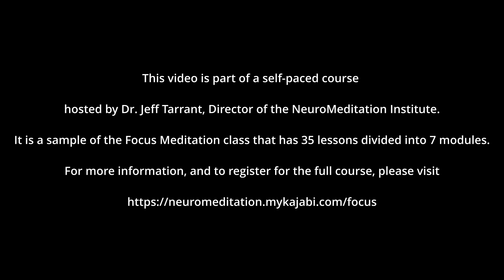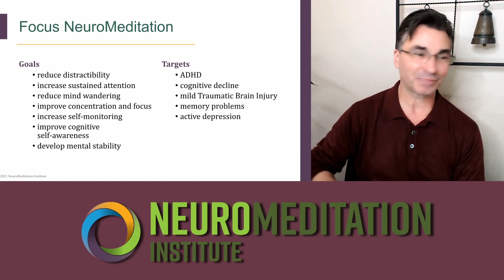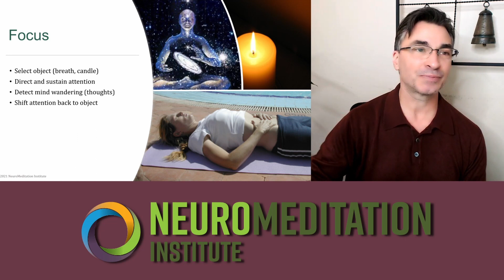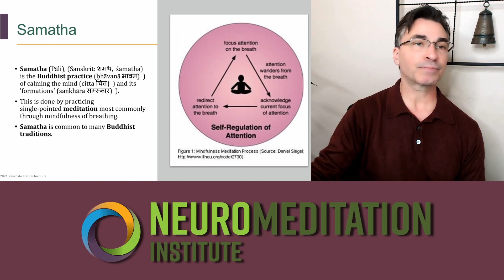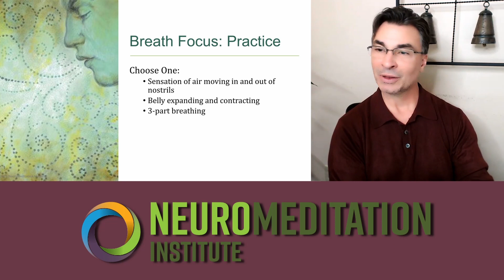Focus NeuroMeditation Sample Class: Breath Focus Part 1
This class introduces the Focus style of Neuro Meditation. After discussing goals and needs addressed by Focus, and the basic elements of a focus meditation, this lesson walks you through a few simple experiments exploring strategies using the breath as a target for your attention. By reflecting on these experiments you can learn more about your own process, helping you deepen your practice.

The entire self-paced course is available on-line and consists of 35 lessons, 12 Guided Practices, and a host of tips, tools and techniques. It is generally designed to be explored over the course of 6-weeks, although you can do it at any pace you like and you will have lifetime access to all of the content.

Week 1: Introduction to NeuroMeditation; Focus Meditation Basics; Strategies for Breath Awareness

Week 2: The Brain on Focus; Hand Mudras; Cognitive Strategies

Week 3: Neuroplasticity; Earth Meditation; Qigong; Standing Meditation; Walking Meditation

Week 4: Mantra; Music for Focus; Audio Entrainment

Week 5: Belly Breathing; RSA Breathing; Technology Based Tools

Week 6: 4 Styles Review; Visualization Techniques; Steps to Develop and Deepen Your Practice